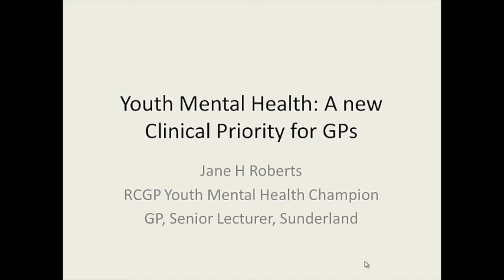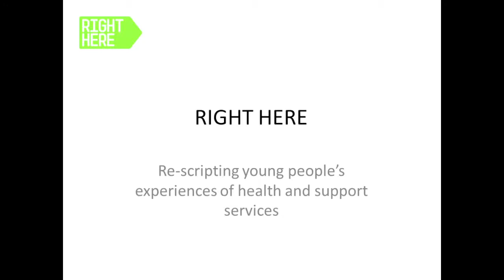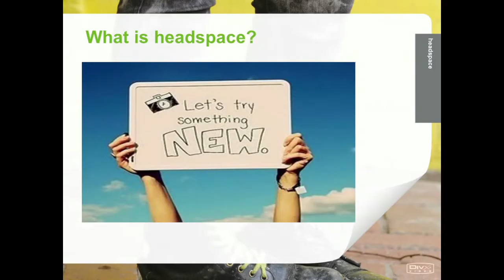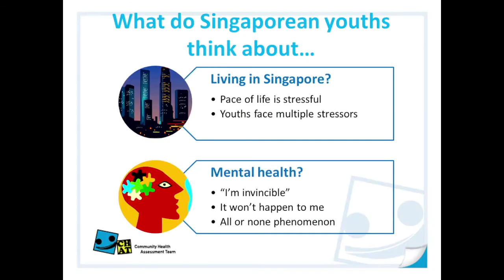IAYMH 2013 Show Reel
A quick overview of the amazing presentations at the 2nd International Youth Mental Health Conference, Young People at the forefront of reshaping services  30th September - 2nd October 2013, Brighton, United Kingdom

Get inspired and join the global conversation on youth mental health.